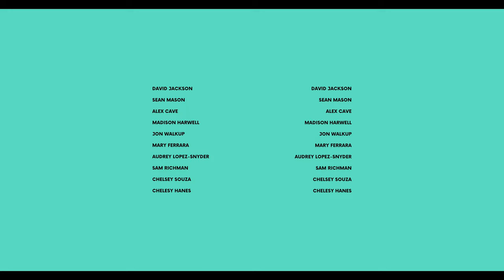lowercase i: a comedy special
Dutra Pictures Presents Ryan Opton's 'lowercase i: a comedy special.'

Credits:

Written and Performed by: Ryan Opton
Produced by: Kenneth Beckerdite, Cheyann Dillon, Matt Lynch
Executive Producer: Craig McCall

Directed by: Kenneth Beckerdite
Director of Photography: Cooper Shine
Camera Operators: Chad Narducci, Ben Smith, Nathan Smith
Sound: Joy Sungting Yang
Live Sound Tech: Bri Hernandez
Additional Sound: Sean Sweeney
Color: Cooper Shine
Editor: Kenneth Beckerdite

Assistants: Brendon Solomon, Amanda Fritz

Titles: Cheyann Dillon